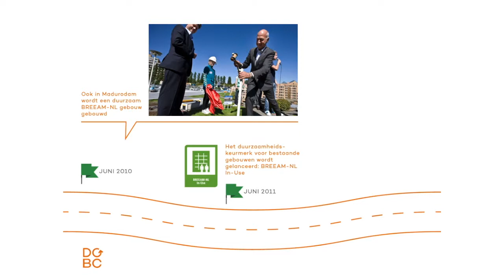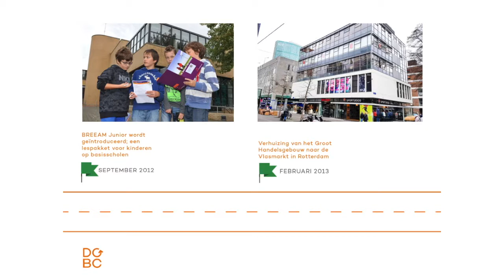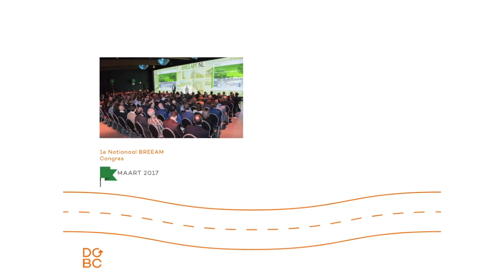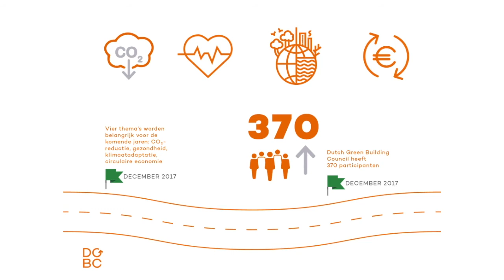Dutch Green Building Council bestaat 10 jaar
DGBC bestond in 2018 tien jaar! Een mooie mijlpaal waar we trots op zijn. Bekijk hier de tijdlijn met alle bijzondere momenten.